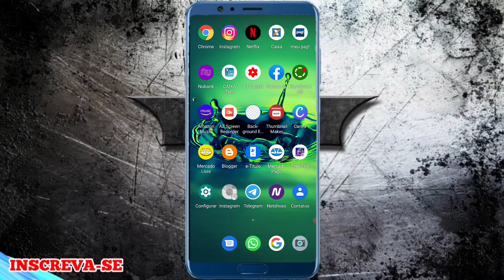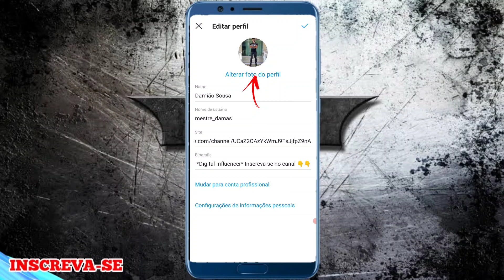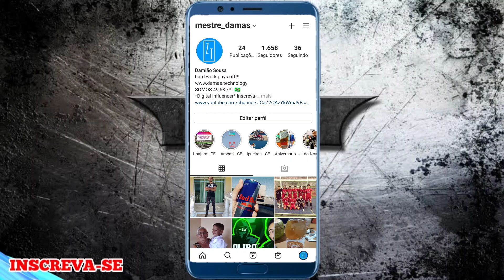Como MUDAR a foto de PERFIL do INSTAGRAM 2021